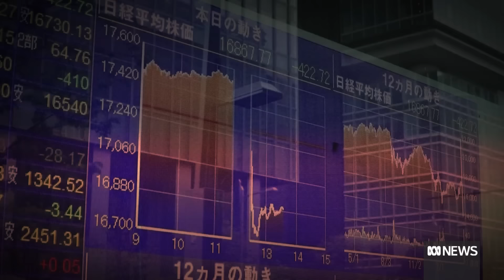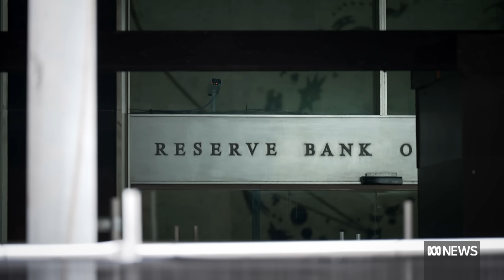Why the markets meltdown isn't spooking the RBA into cutting rates | The Business | ABC News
00:00 The RBA Governor Michele Bullock says financial markets are a little bit ahead of themselves with their expectations of when the central bank will cut rates and the board doesn't believe Australia is heading for a recession.
The RBA kept interest rates on hold at 4.35 per cent.
The Governor said no rate cuts were expected in next six months but they would consider a hike if inflation doesn't come down fast enough.
The RBA now thinks it's going to take slightly longer than expected for underlying (or "trimmed mean") inflation to return to 2.5 per cent (compared to its forecasts in May), while the outlook for the labour market is looking slightly weaker than expected.
3:15 AMP's Shane Oliver explains what's been happening on markets around the world and in Australia to create such volatility.